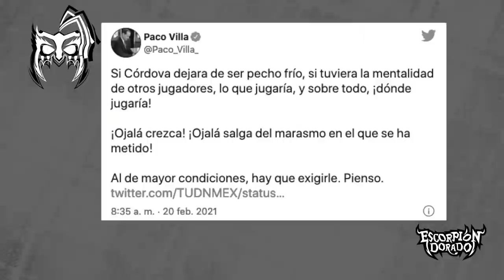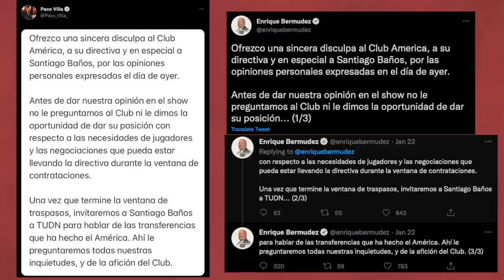Top 5 de FUTBOLISTAS que se subieron AlVolante con el Escorpión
Así como hay gente que me pregunta que cuando subo a tal o cuál, aquí su dios les hace una lista de los que disque jugaban y tuvieron la dicha de subirse con su dios.